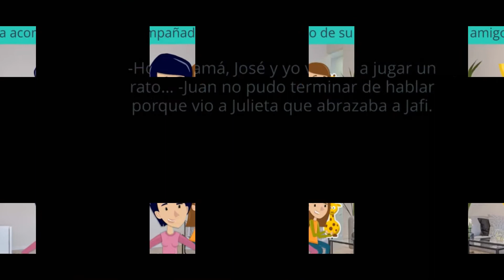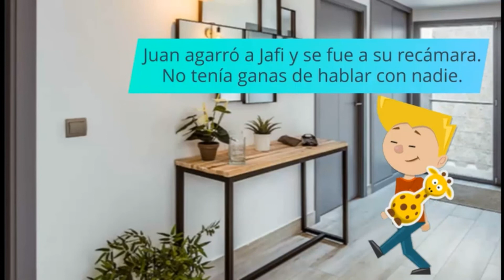Cuento con la letra J La Jirafa de Juan